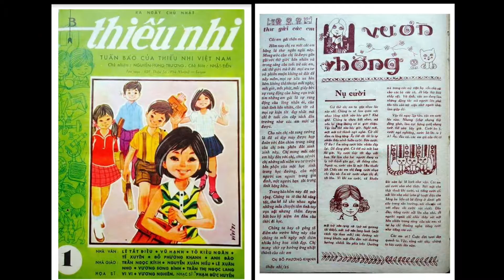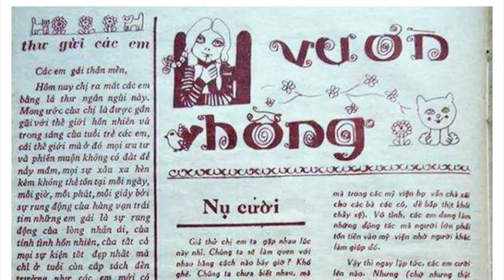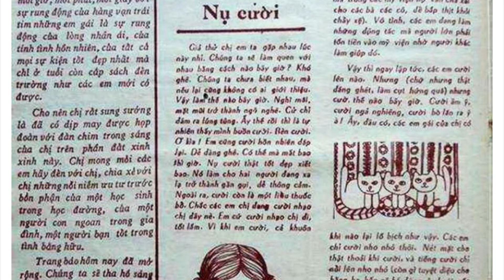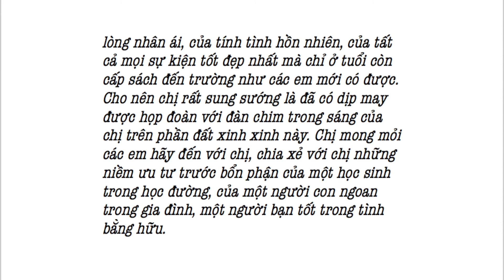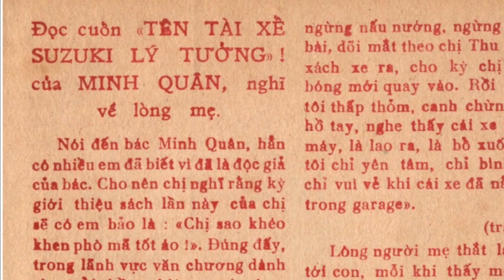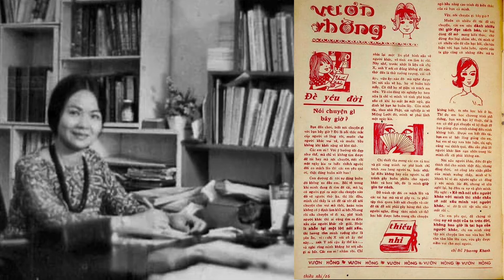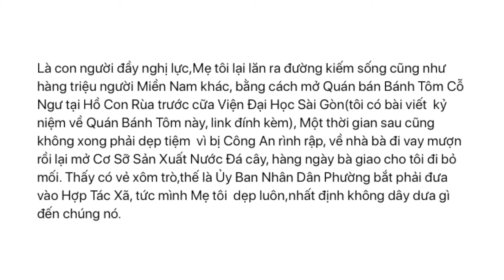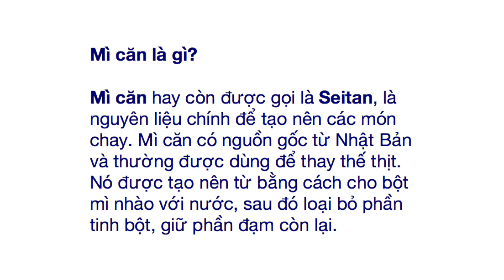VATV | Vĩnh Biệt Nhà Văn Đỗ Phương Khanh